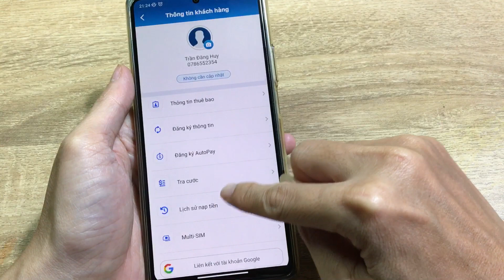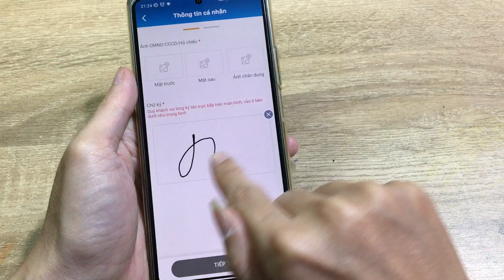Cách không bị khoá sim thuê bao di động sau ngày 31/3/2023